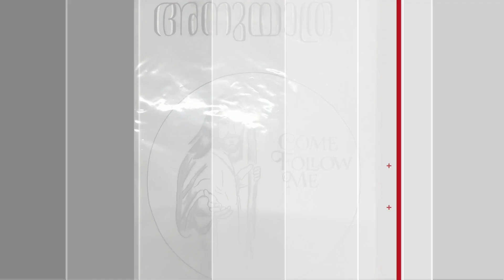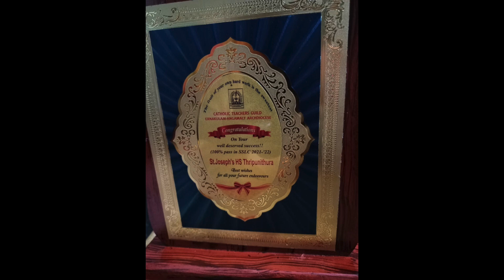MILESTONES 2022-2023 FROM ST JOSEPH'S C G H S S TRIPUNITHURA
തിളക്കമാർന്ന  ഓർമ്മകൾ 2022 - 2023 FROM   ST  JOSEPH'S C G H S S TRIPUNITHURA